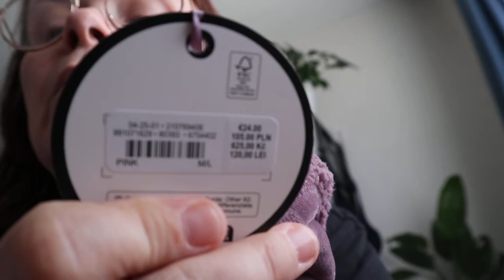shoplog (kruitvat - primark)